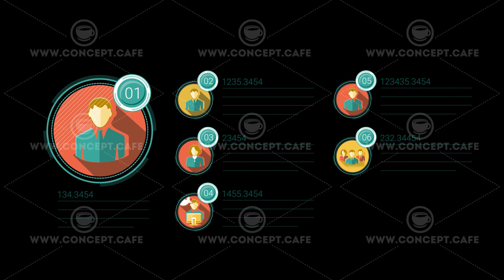Color Flat Corporate Infographic Element With Alpha Channel